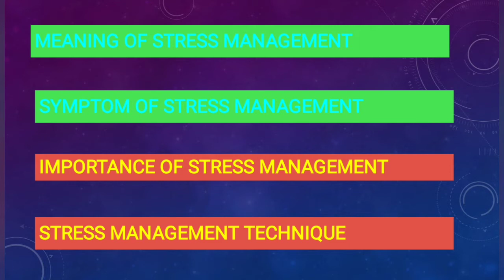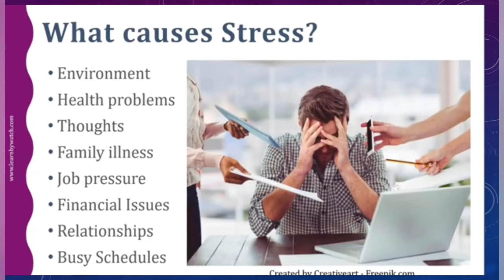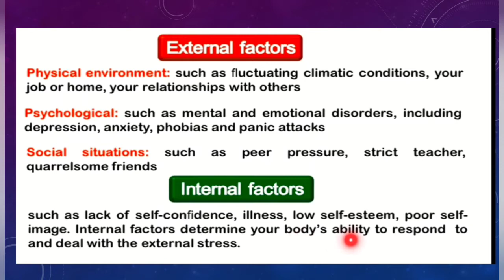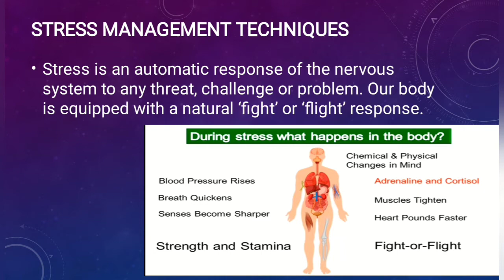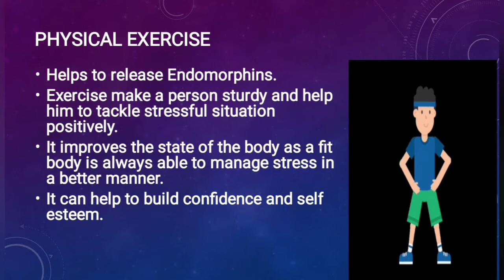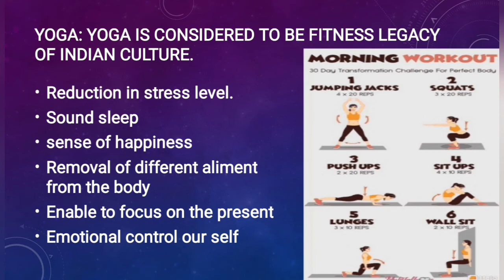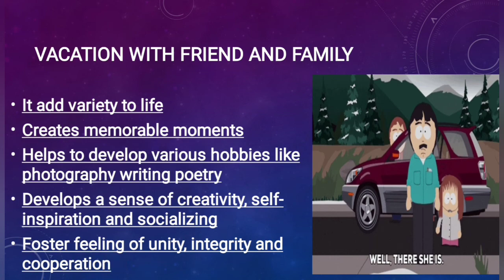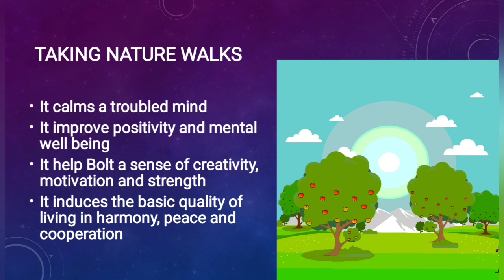10th computer Unit-2 Ch-6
Stress Management and it's techniques video-1